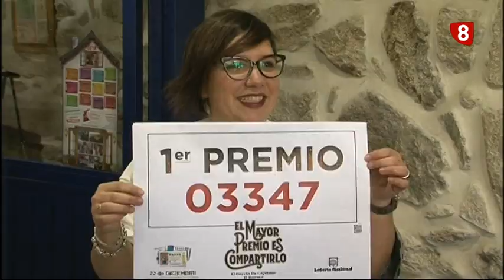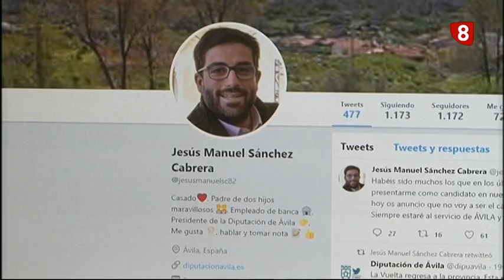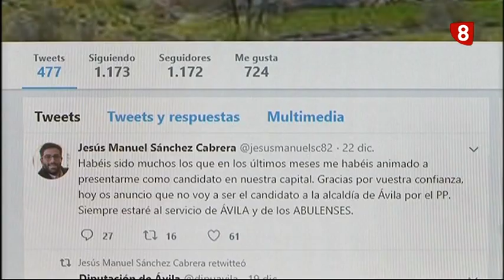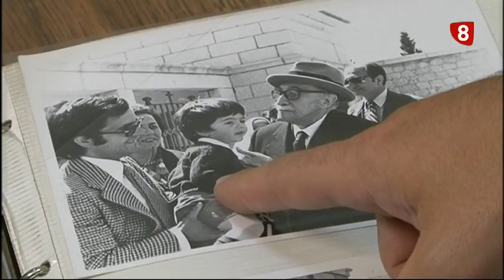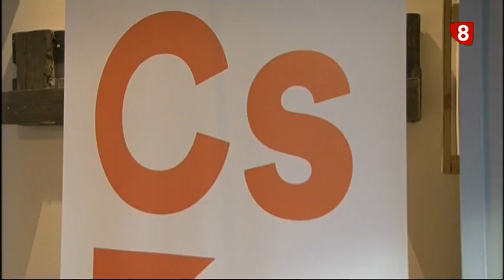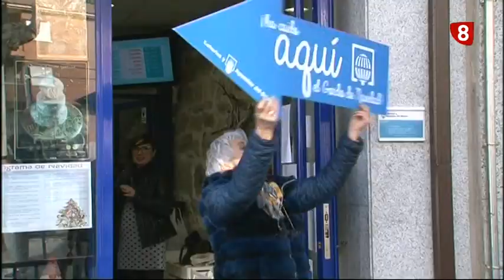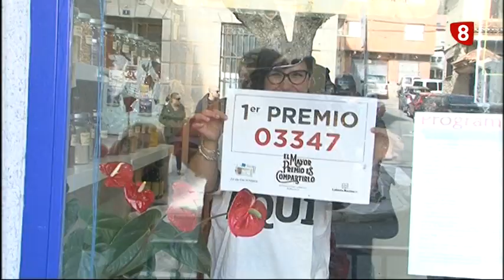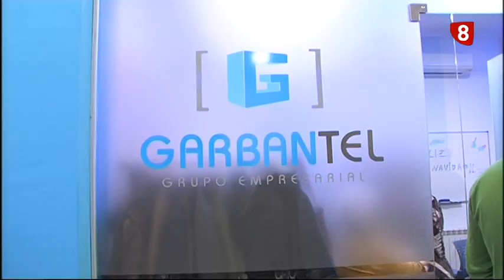INFORMATIVO LUNES 24-12-18